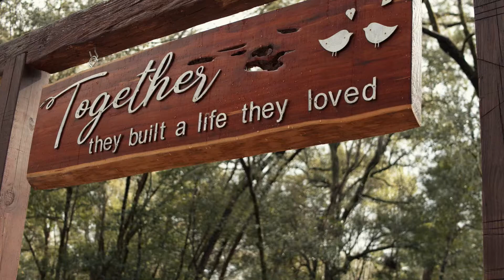Adam’s Parents Wedding Video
Enjoy a professional beautiful wedding video of Adam’s parents getting marry at Bridal Oaks Barn in Deland, Florida. The wedding video was created by Jose Virella with Samson Videography.